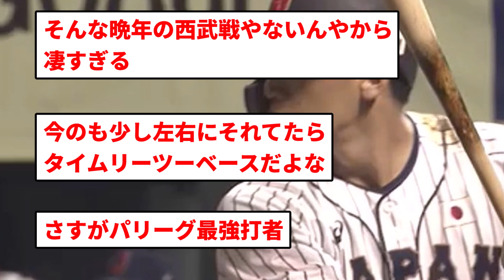【悲報】吉田正尚さん11打席ぶりの凡退wwwww【反応集】【プロ野球反応集】【2chスレ】【1分動画】【5chスレ】